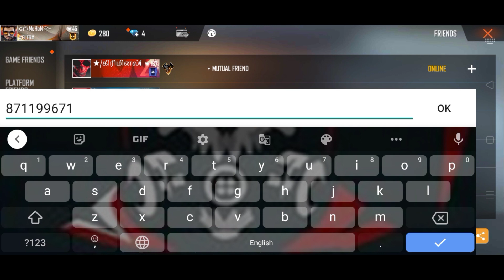TOP 5 FUNNY FREE FIRE ID PART-2 🔥 HIGHEST 100 LEVEL PLAYER IN ONE ID WORLD RECORD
Name      : Mohan

 pushpin  ★★ Rules of chat ★★ pushpin

 ► Respect Moderators.

free Fire top five funny account

free Fire I'd funny account

free Fire Fun 🤣🤣😂 account

free Fire tamil funny account

free Fire hindi funny account

free Fire telugu funny account

free Fire top Tuber funny account

free Fire gold player funny account

free Fire GAMING TAMIZHAN funny account

free Fire PVS funny account

free Fire run GAMING funny account

free Fire sk abri funny account